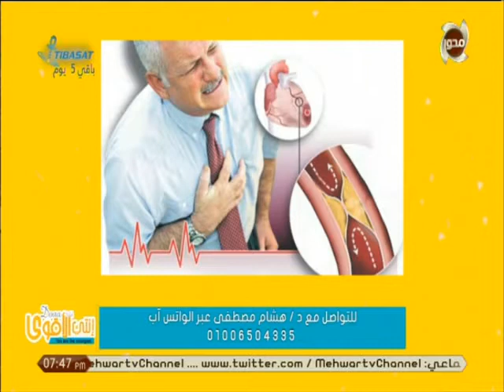إنتي الأقوى | تعمل إيه لو جالك هبوط في الدورة الدموية مع د. هشام مصطفى